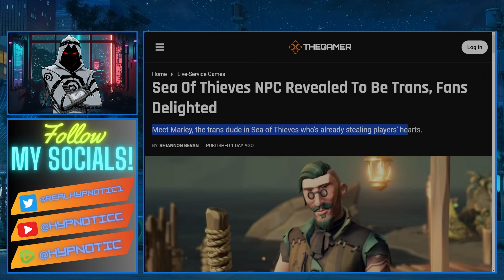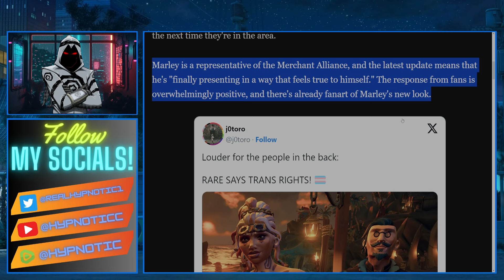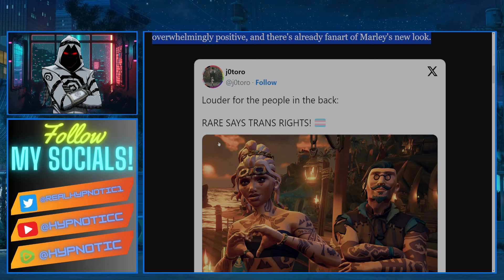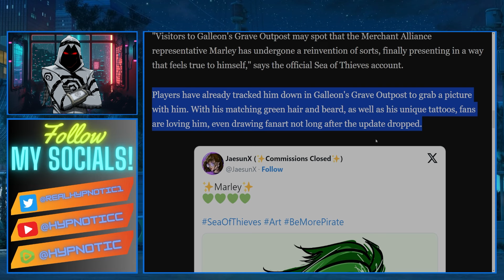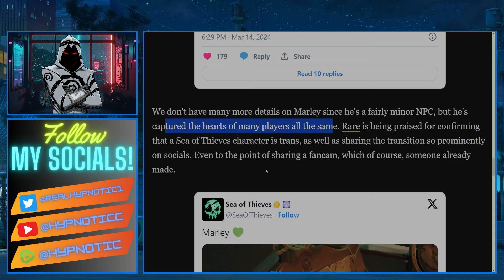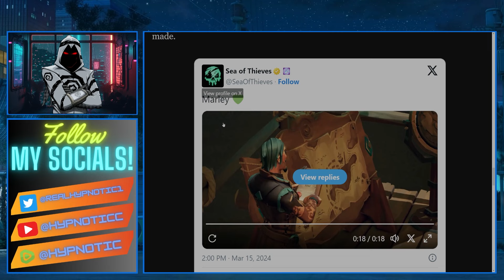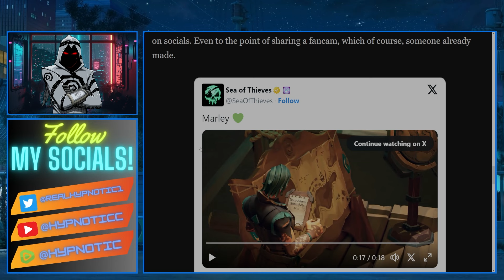Sea Of Thieves GETS WOKE | Developers TRANS Character In Game And VIRTUE SIGNAL To The MAXIMUM